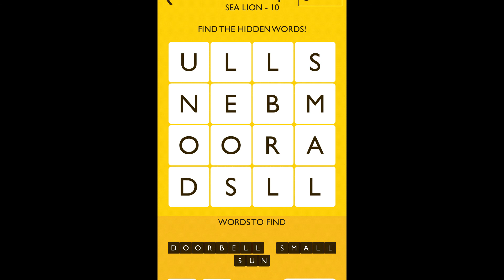WordUp - Level Sea Lion Answers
Description:
WordUp is a super fun word game that can keep you hooked for hours.
The rules are simple. You need to find words hidden in a grid. The grids get larger as you go, and the puzzles get trickier. Cheery characters evolve as you progress - from an Amoeba all the way to Aliens.
WordUp has more than 600 puzzles with 3000+ words. You will also find new words in the game. Puzzles are tricky, obvious word might not be the answer, you have to find the hidden word. As you level up your brain size increases!
WordUp is a lightweight, easy on your battery game. You can play WordUp offline too!